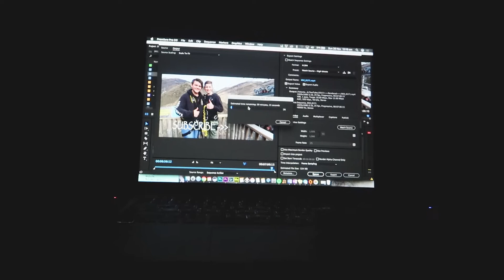Moving Day!!! (Vlogmas2017 Begins!!)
VLOGMAS HAS BEGUN AGAIN
Im so excited for it to be December again and just like last year i have set myself the challenge of uploading daily!
Today to kick it all off for 2017, I have moved house AGAIN and here is a bit of a disjointed vlog of my move.

Enjoy xx

  ⋏ - Canon 700D & Canon G7x & GoPro Hero 4 Silver

  ⋏ - Tasmania, Australia

  ⋏ - 17